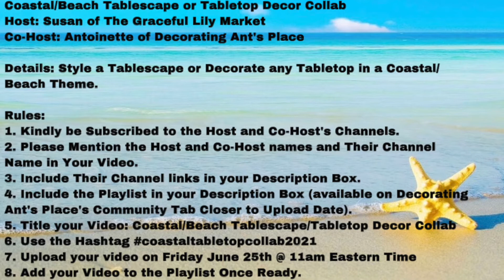Announcing My First Collab as the Host | Co-Host Antoinette from Decorating Ant's Place!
Check out the details to our collab here! This is going to be fun! Appreciate you all, thanks you!

Links to my Ebay, Poshmark, Instagram etc...